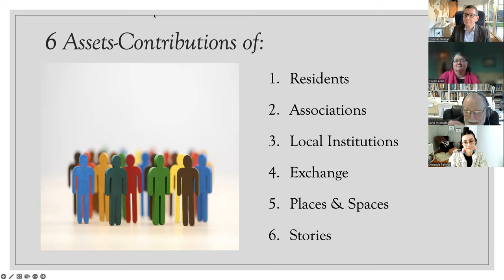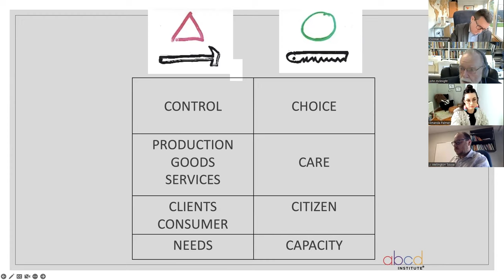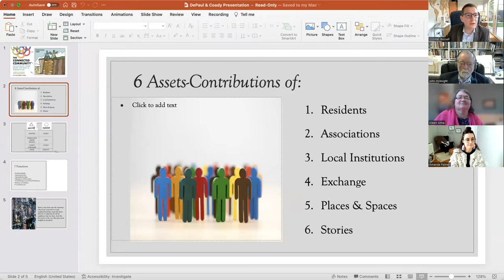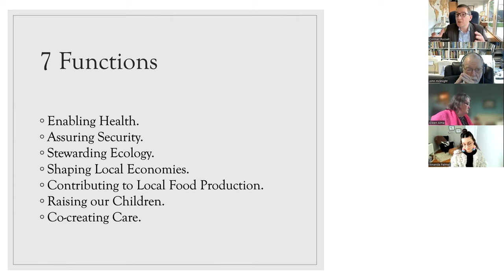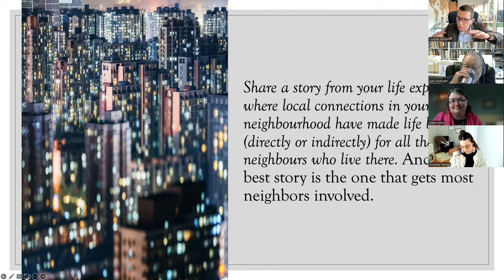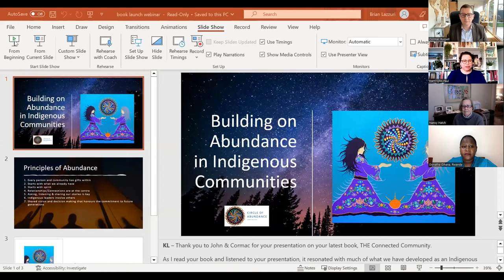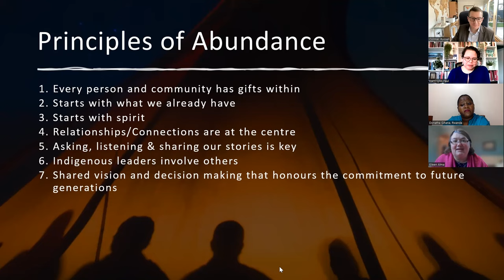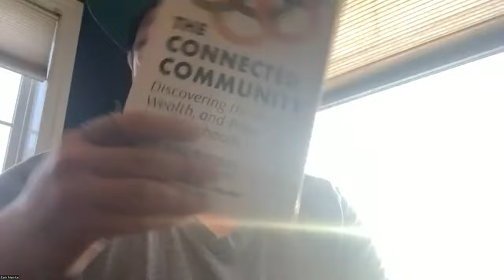The Connected Community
Discovering the Health, Wealth, and Power of Neighborhoods
John McKnight and Cormac Russell presented their findings on the six assets and seven functions of a connected community as presented in their new book, The Connected Community.